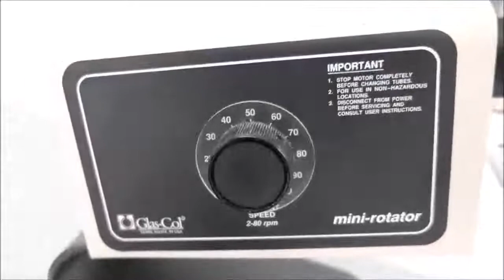Glas-Col Mini Tube Rotator ID 14627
Glas-Col Mini Tube Rotator is available from The Lab World Group.